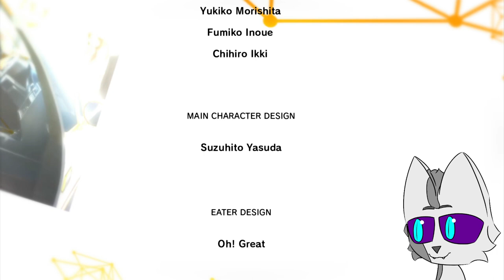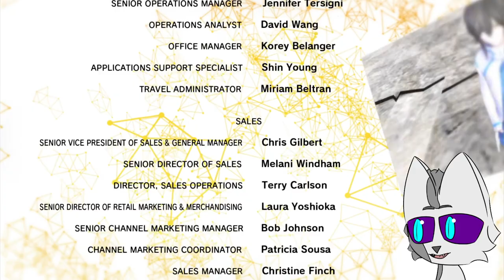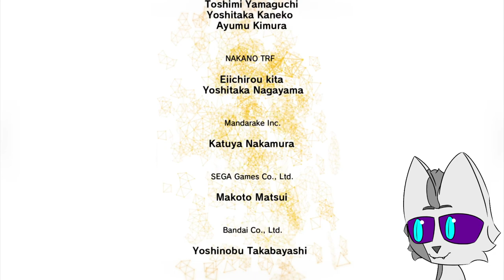An Ending, Sole Purpose | Digimon Cyber Sleuth Blind Finale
Digimon Cyber Sleuth! A Digimon game I keep hearing is a good modern Digimon experience, but haven't heard more than that. I decided to give it a shot, so will Cyber Sleuth find it's way to my heart or will this case be a bust?